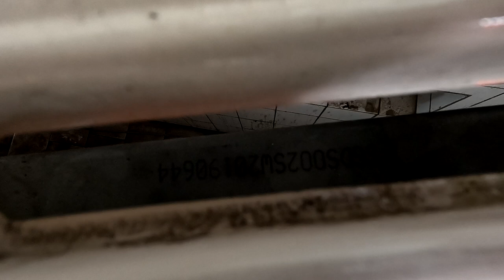Jak przebiega Przegląd Przyczepy Kempingowej? vLOG #52